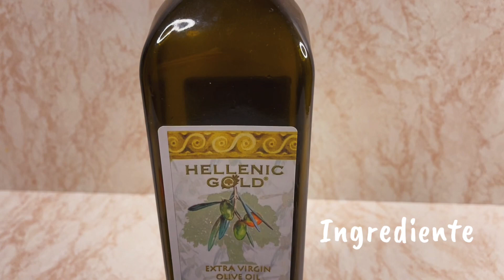Salată tartinabilă de ton cu avocado - tuna fish salad with avocado-foodlove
foodlove vă aduce o reteta de salata de ton tartinabila, cu avocado. O reinterpretare a reteta clasice cu unt. Mult mai sănătoasă, mai plină de gust, culoare și arome!
tuna fish salad with avocado, fresh, easy to do, healthy.